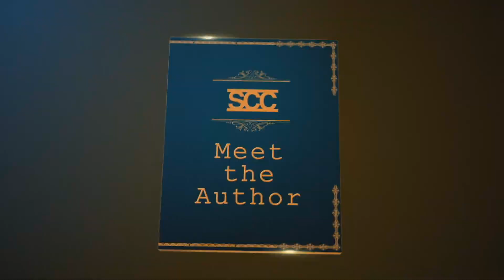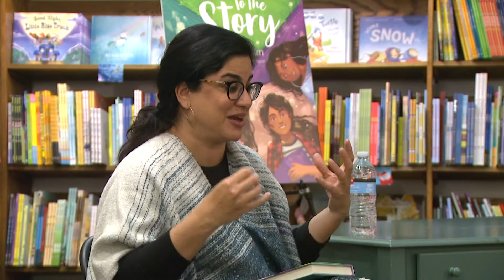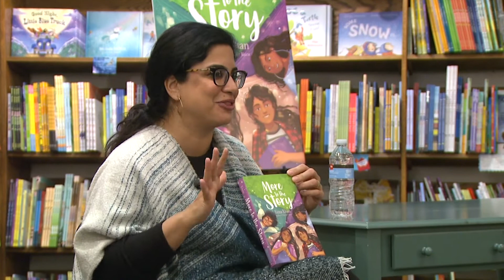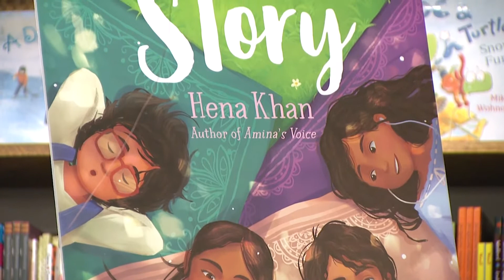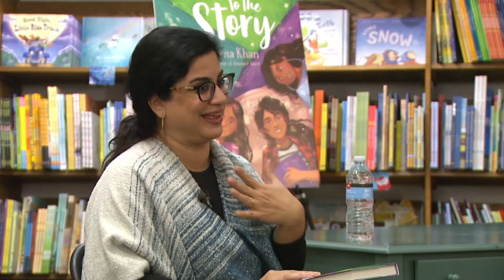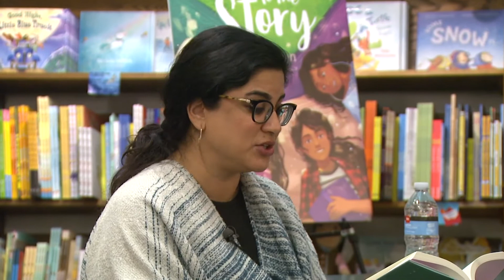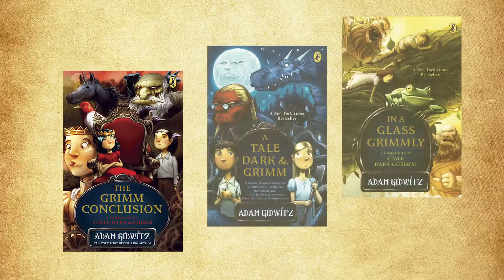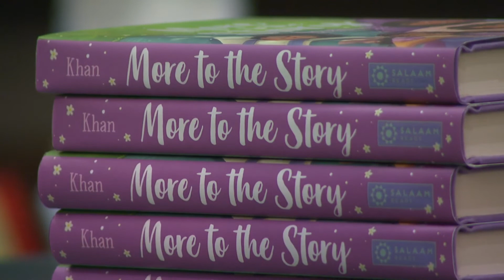Meet the Author - Hena Khan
Author of "Amina’s Voice", comes a new story inspired by Louisa May Alcott’s beloved classic, Little Women, featuring four sisters from a modern American Muslim family living in Georgia.
Recorded at Red Balloon in November 2019.